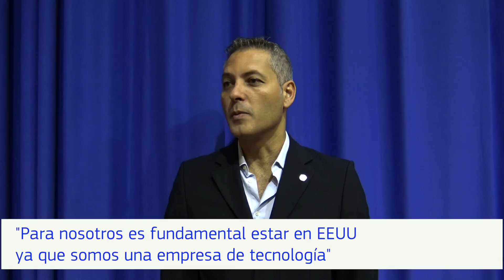TTIP, una oportunidad para las pymes de Las Palmas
Los empresarios de Las Palmas opinan sobre su experiencia en el mercado estadounidense y las oportunidades que se abren con el acuerdo sobre el TTIP.